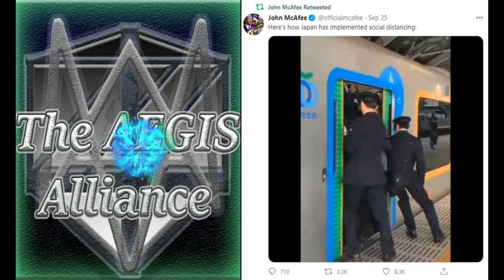Here's How Japan is Practicing Social Distancing... Some wore masks... Right? Right? Oh Never mind!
John McAfee uploaded this video to Twitter on September 25, 2020. Here's how Japan is practicing social distancing, as subway passengers headed to work are seen being crammed inside a bullet train. But at least some of them are wearing masks, right? right? Oh never mind.